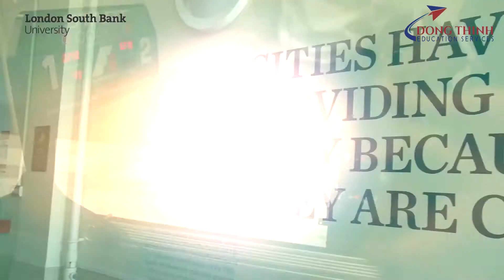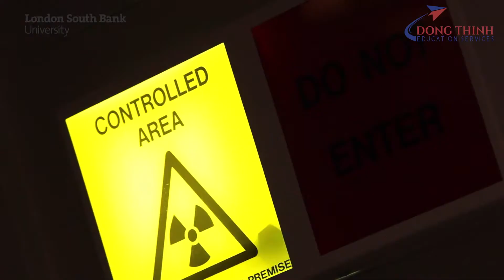Du Học Đồng Thịnh - London Bank University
London Bank University | Du Học Đồng Thịnh

🏡 London:
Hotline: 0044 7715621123